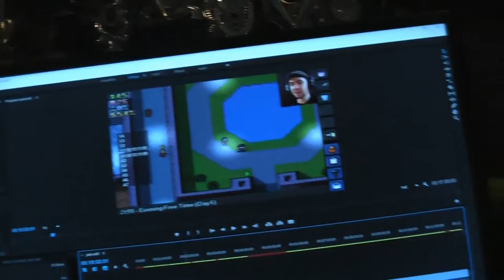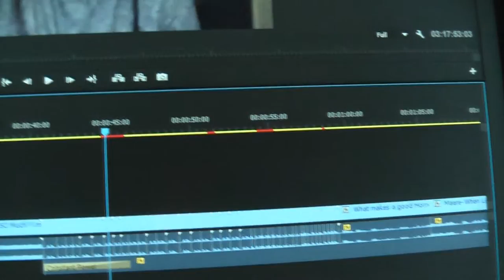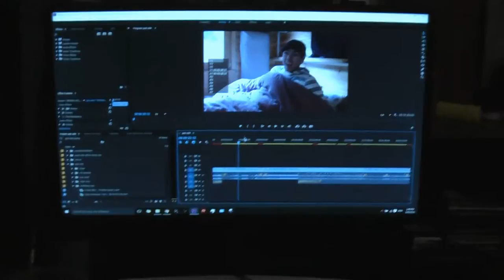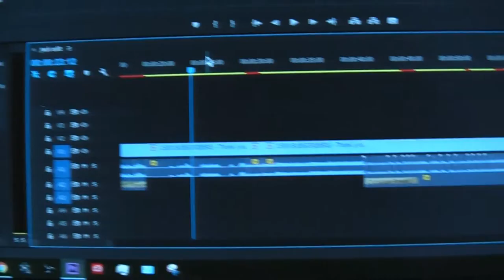Update on the JSE video Edit | Behind the Scenes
HEY! this edit im doing it for jack septic eye and as of this moment he is 50K away from 10M so if you want a small clip in the vid for him to see then do it quick so i can add it in asap! :D

gt
XxXSiXTyThR33 Z